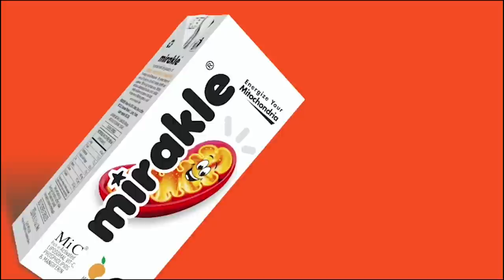புதிய நாடாளுமன்றத்திற்கு மத்திய அரசு பூமி பூஜை போடுவது வேடிக்கையாக உள்ளது - விஜய் வசந்த், காங்கிரஸ்